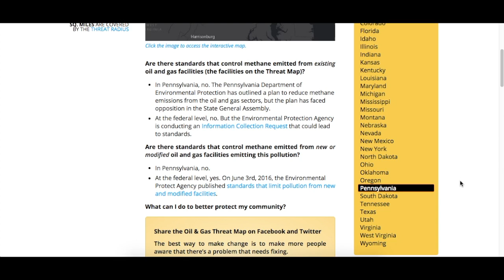Oil & Gas Threat Map - How to Learn More about Your State